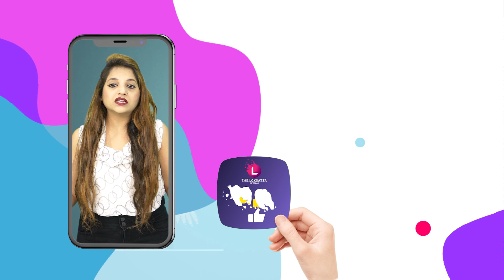વેવાઈને સાડી પહેરાવીને નચાવવાનો અનોખો રિવાજ! । વેવાઈને મહિલાઓએ સાડી પહેરાવી ડાન્સ કરાવ્યો!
લગ્નમાં સાડી પહેરીને વેવાઈ નાચે છે કેમ!? । વેવાઈને સાડી પહેરાવીને નચાવવાનો અનોખો રિવાજ!

અહીં દીકરીની માતા વિદાઈ પહેલાં વરરાજાના પિતાને સાડી પહેરાવે છે. દુલ્હાના પિતાની સાથે તેમના ભાઇઓને પણ સાડી પહેરવી પડે છે. મહિલાઓ અપશબ્દો બોલીને ગીતો પણ ગાય છે. આ અનોખી પરંપરા પાલ સમાજની છે. મધ્યપ્રદેશના રાજગઢથી ઉત્તરપ્રદેશ ગયેલી એક જાનમાં ત્યાંની મહિલાઓએ વેવાઈઓને મહિલાઓનાં કપડાંઓ પહેરાવ્યાં! ક્રીમ, પાઉડર, લિપસ્ટિક, કાજલ, ચાંલ્લો વગેરે લગાવીને શ્રૃંગાર કર્યો. ત્યાર બાદ તેમની પાસે ડાન્સ પણ કરાવ્યો!

Have not seen Vevai wearing sari and dancing in makeup